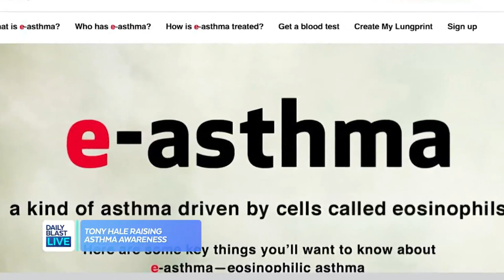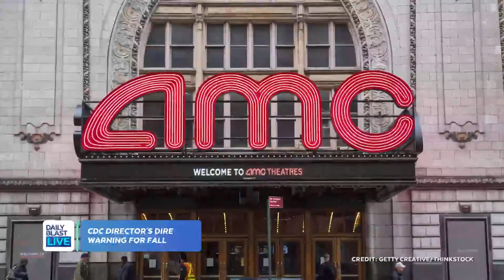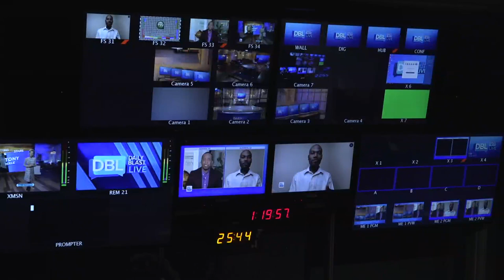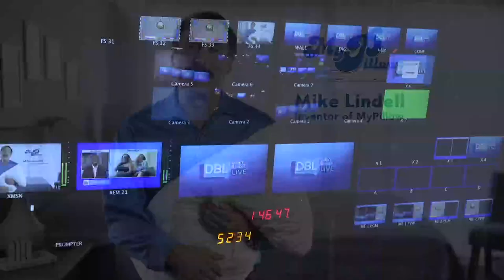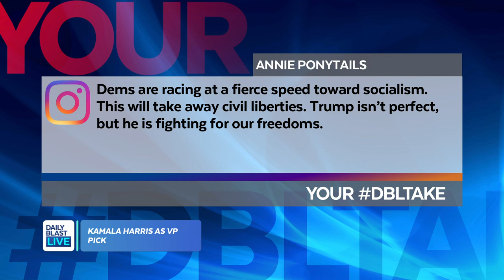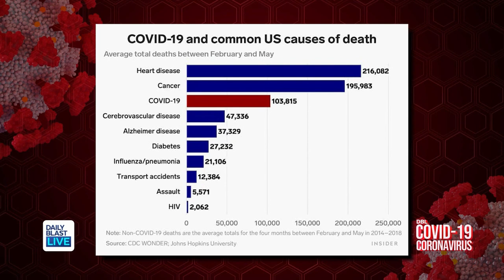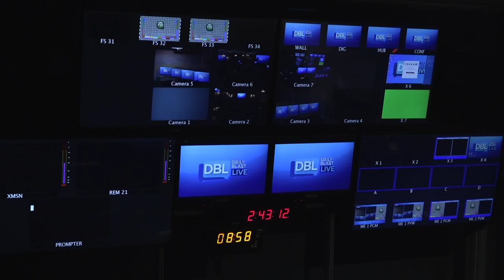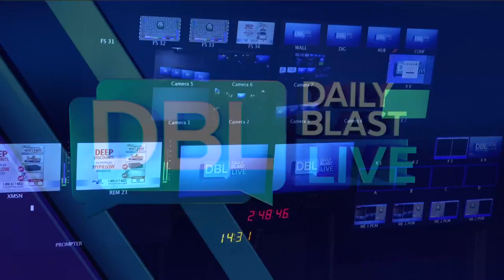DBL | Thursday August 13, 2020